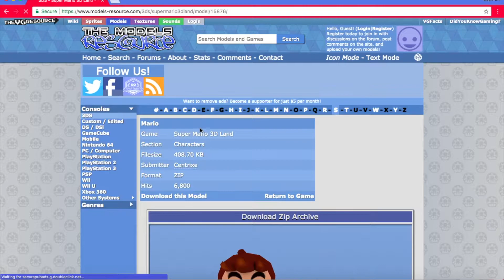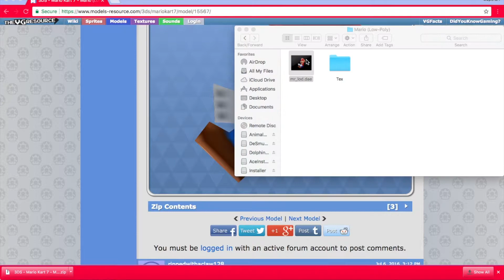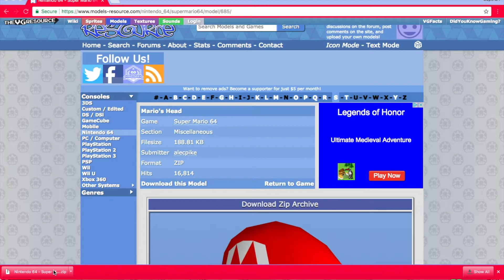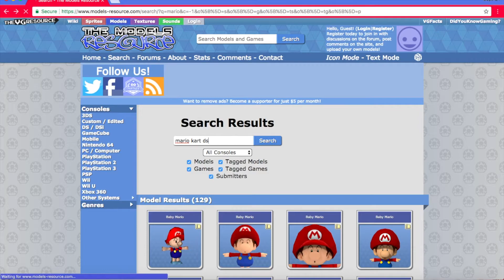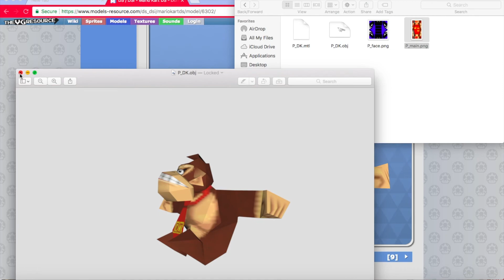CRAZY MARIO MODELS